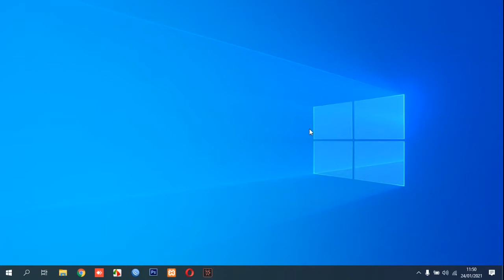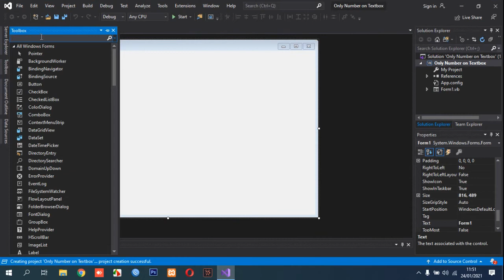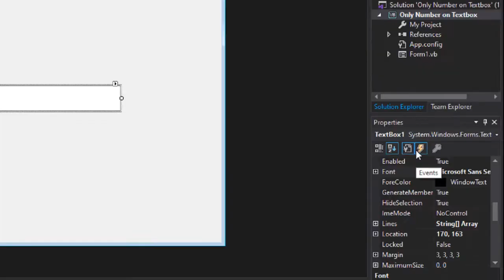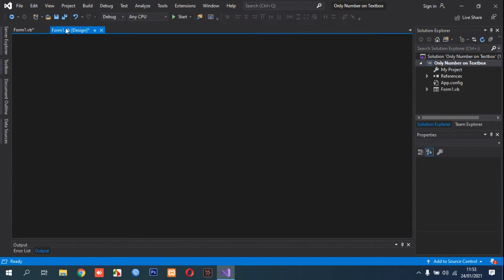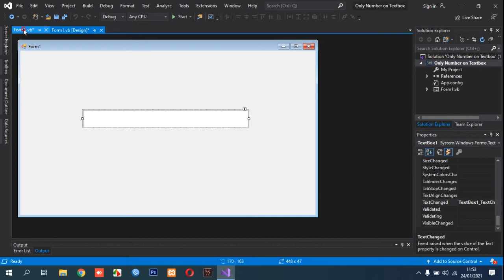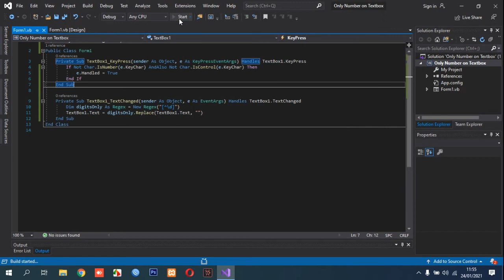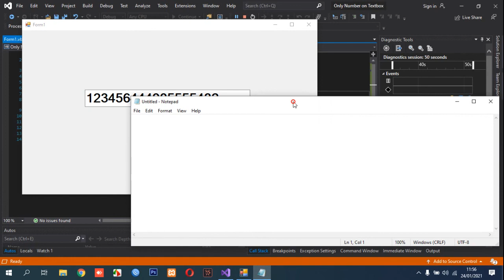Just Number in Textbox and Copy Paste Just Number Also VB.NET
This video guide you how to make textbox on Visual Basic VB.NET just allowing number for write and copy paste also.